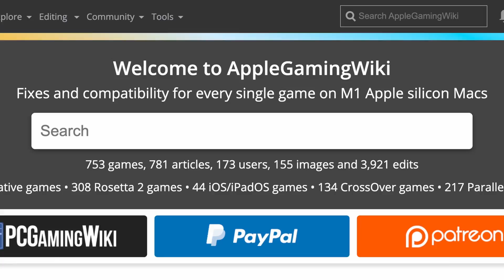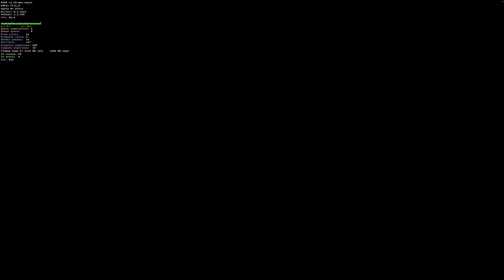Witcher 3 (4K) 60+ FPS! CrossOver 21.2 Beta - Mac Studio M1 Ultra 48 GPU Cores 64 GB RAM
The Witcher 3 in 4K (Steam) on Mac Studio M1 Ultra 48 GPU Cores 64 GB RAM. This is a Windows game running through CrossOver 21.2 Beta, a compatibility layer. How to setup CrossOver 21.2 Beta

Stuttering has been completely eliminated using the latest MoltenVK and DXVK patches, see generic instructions

► My Recording Setup:
►► My equipment: